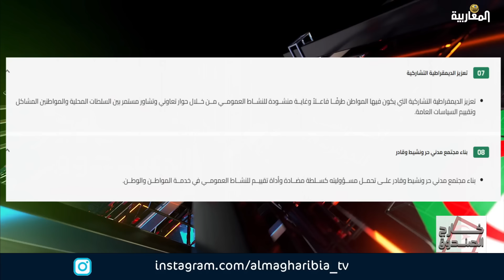في جزائر تبون: المجتمع المدني بين التمدين والتسيس !